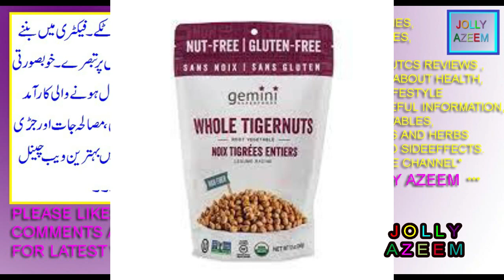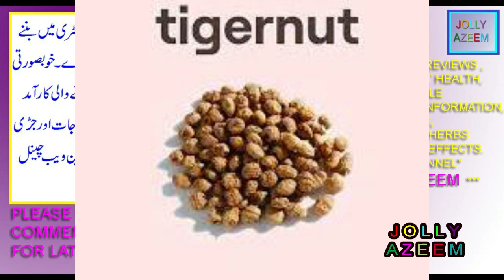tiger nuts kay fawaid aor nuqsan| yellow nutsedge dry fruit benefits and sideeffects by jolly azeem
friends this video is contained on health nutrient facts uses benefits and sideeffects of tiger nuts / yellow nutsedge dry fruit .

dosto is video mai main ne aap logon ko tiger nuts kay istimalat fawaid aor nuqsan btaye hain .
yellow nutsedgedisadvantages
brazil nuts kay fayday aor nuqsan in urdu/hindi| brazil nuts benefits and side effects| jolly azeem|
yellow nutsedge ,
what called tiger nuts in urdu hindi languge,
what called yellow nutsedge in urdu/hindi,
what called yellow nutsedge dry fruit in urdu/hindi,
yellow nutsedge dry fruit taste flavour and characteristics,
yellow nutsedge seed,
yellow nutsedge native,
tiger nuts benefits for men health,
disadvantages of tiger nuts,
tiger nuts benefits to male men man,
tiger nuts benefits to woman female women health,
tiger nuts recipes,
how to eat tiger nuts,
tiger nuts drink,
tiger nuts milk shake benefits in urdu hindi,
yellow nutsedge dry fruit /tiger nuts milk shake benefits in urdu/hindi,
how many tiger nuts should i eat a day,
does tiger nut make you gain weight,
is it good to swallow tiger nut after chewing,